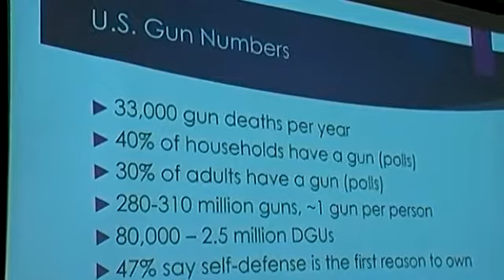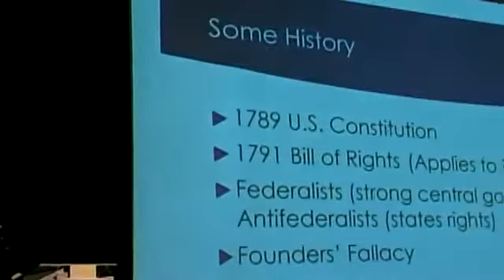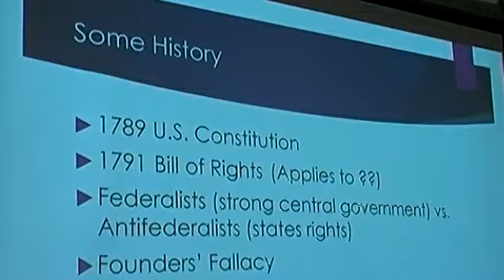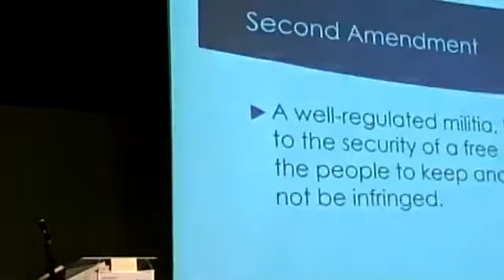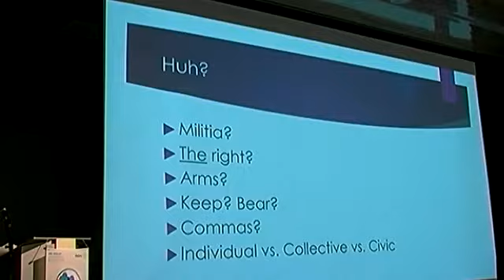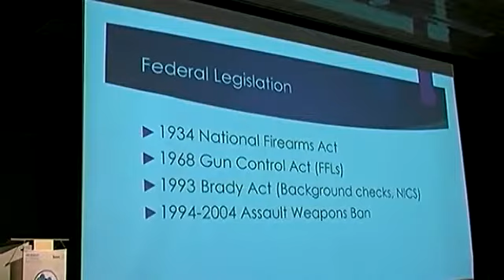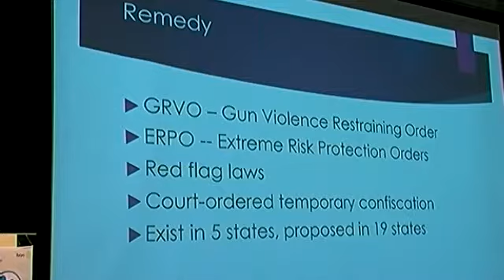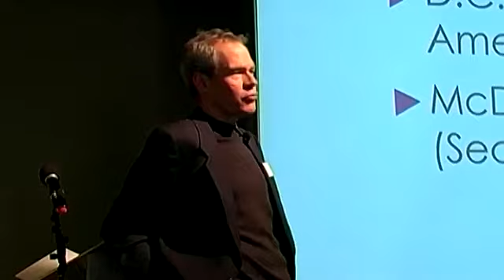BRC 03/09/18 Guest Presentation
William Briggs, Ph.D.
"How America Got It's Guns"